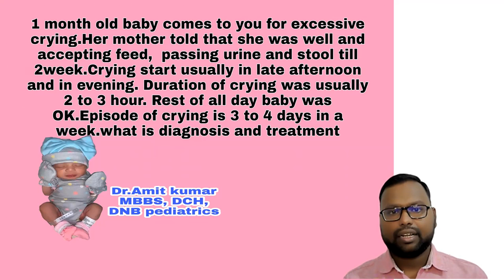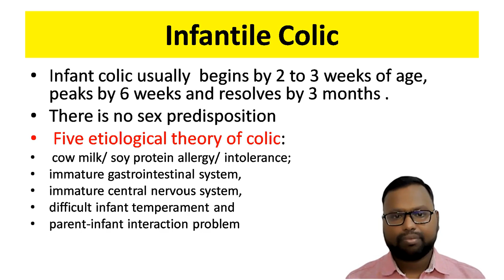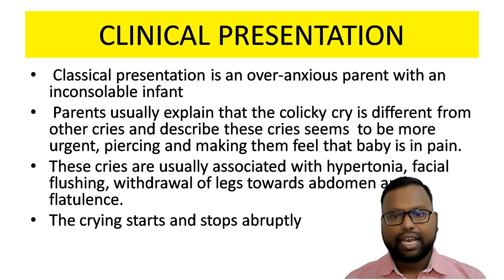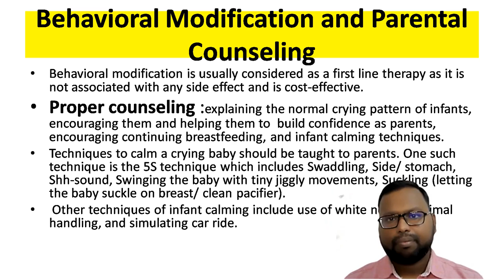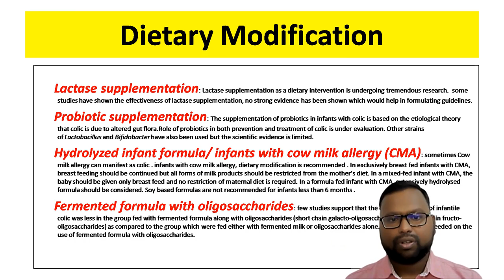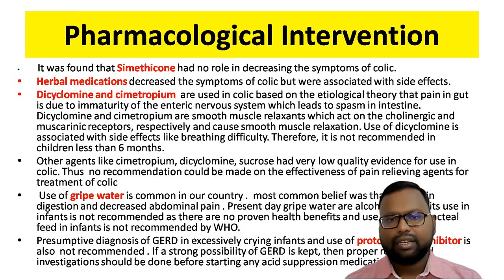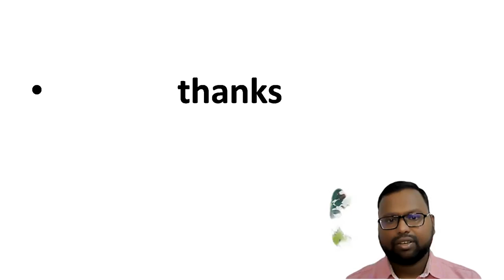infantile colic recent update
Can colic go away on its own at 3 months?

When do babies outgrow colic?

How long does it take for colic to start?

What is colic?
baby colic
nursing
usmle
baby colic massage
Normal baby crying
go to sleep
lullaby
calming
Calming baby
infant
Baby calming techniques